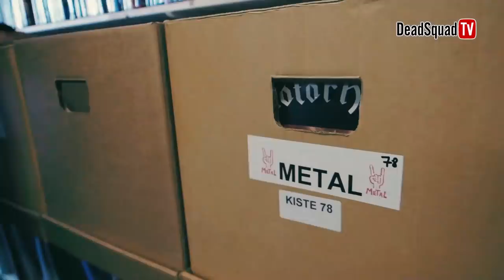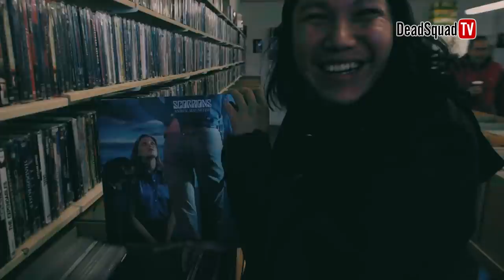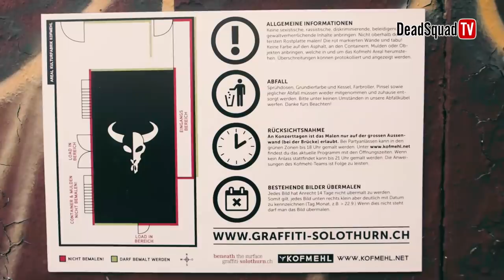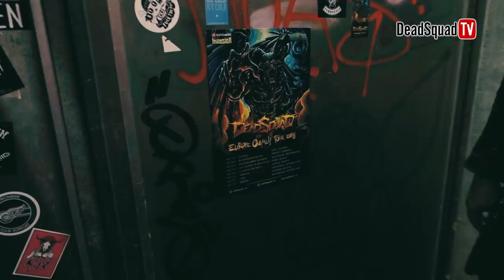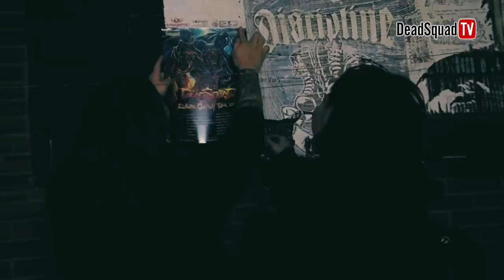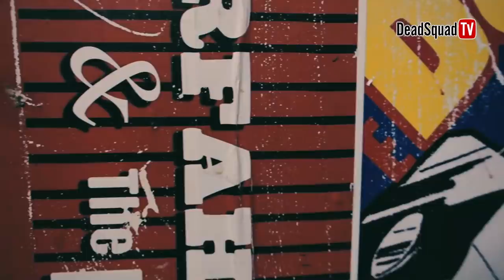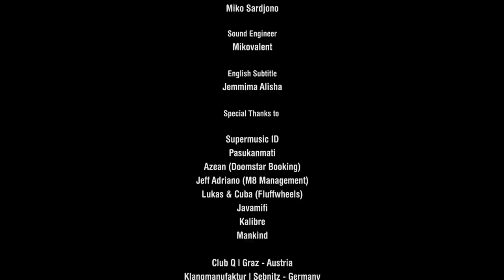Deadsquad Europe Odyssey Tour 2018 Part 4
Stevie Item
Daniel Mardhany
Karisk
Alvin Eka Putra
Welby Cahyadi

Director / DOP
Warprocks

Editor
Warprocks

Editor Assistant
Miko Sardjono

Sound Engineer
Mikovalent

English Subtitle
Jemmima Alisha

Supermusic ID
Pasukanmati
Azean (Doomstar Booking)
Jeff Adriano (M8 Management)
Lukas & Cuba (Fluffwheels)
Javamifi
Kalibre
Mankind

Club Q | Graz - Austria
Klangmanufaktur | Sebnitz - Germany
Kofmehl | Solothurn - Switzerland
La Cantine de Belleville | Paris - France
La Scene Michelet | Nantes - France
Simplon | Groningen - Netherlands
Baroeg | Rotterdam - Netherlands

Yamaha Drums, Evans Drumhead,
Promark Drumsticks, Sabian Cymbals

Supported by
Superinvasion 2018